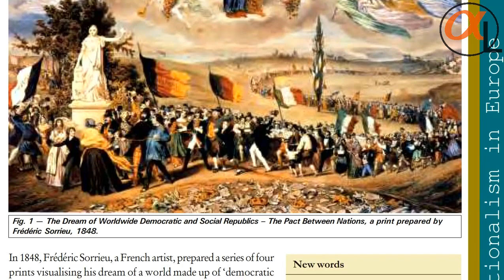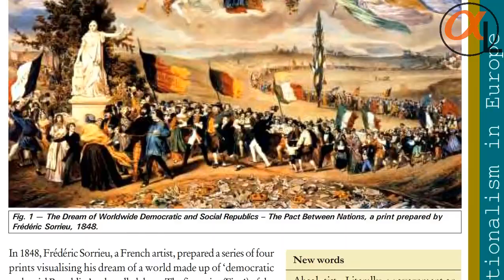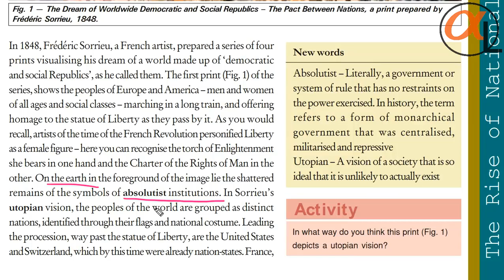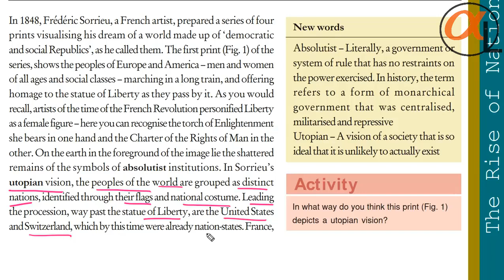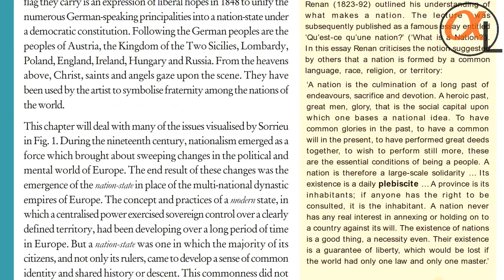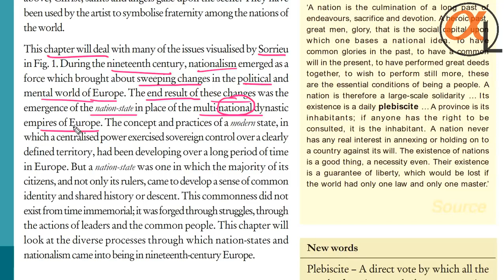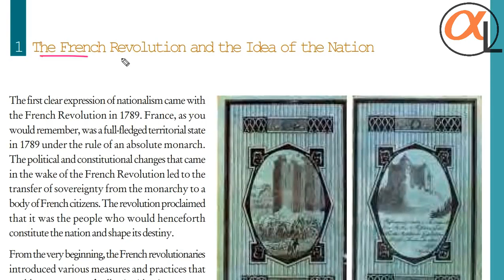Rise of nationalism in Europe part 1 class 10th cbse history